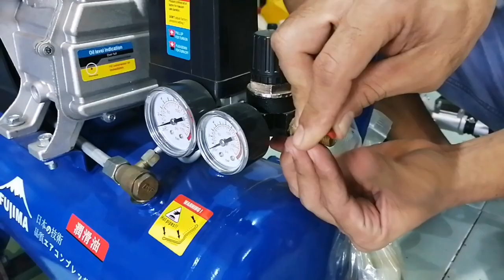Air Compressor Price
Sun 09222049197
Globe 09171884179